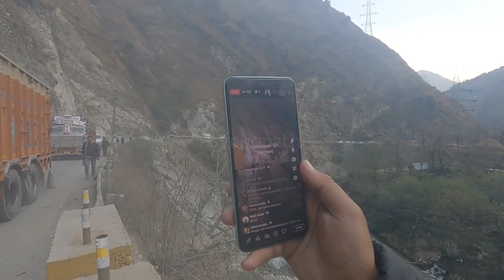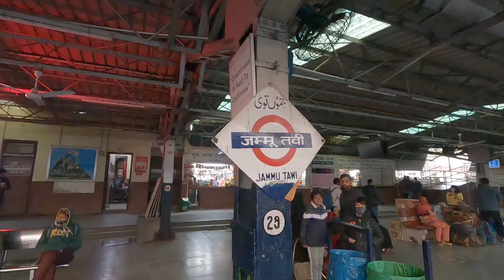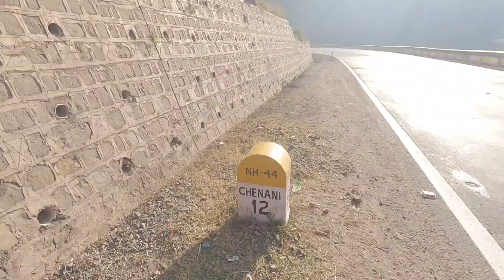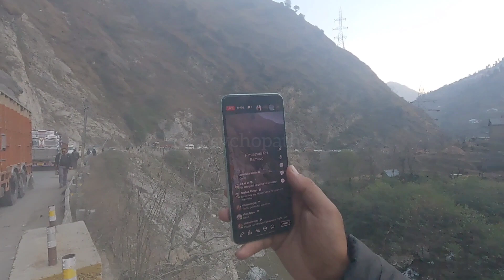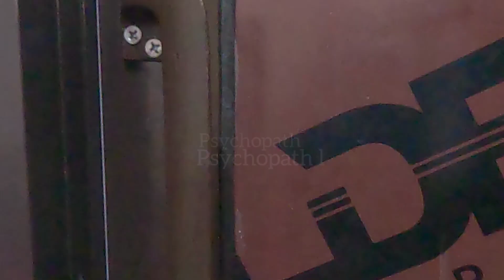டெல்லி to Udhampur (Jammu Tawi) Day3 Kashmir Tamil/ Udhampur to Banihal டெல்லி to பனிஹால்/Land slide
04483 BAHL-BRML EXP SPL
Srinagar
01.32 hr
07:15
14-Jan
04617 BAHL-BRML DMU MEX SPL
Srinagar
01.42 hr
08:30
14-Jan
09761 BAHL- BDGM SPL
Srinagar
01.46 hr
09:55
14-Jan
04613 BAHL-BRML MEX SPL
Srinagar
01.35 hr
11:55
14-Jan
09765 BAHL-BDGM SPL
Srinagar
01.43 hr
13:00
14-Jan
04619 BAHL-BRML DMU MEX SPL
Srinagar
01.45 hr
15:15
14-Jan
04473 BAHL- BDGM EXP SPL
Srinagar
01.35 hr
16:25
14-Jan
04687 BAHL BDGM SPL
Srinagar
01.29 hr

Delhi Sarai Rohilla to Udhampur Train Journey in 2nd AC (AC Tow Tier)

 22439/22440  New Delhi - Shri Mata Vaishno Devi Katra – New Delhi Vande Bharat  Express Train ( T-18 ) (Six days a week, except Tuesday)
The regular service of 22439 New Delhi - Shri Mata Vaishno Devi Katra Vande Bharat Express Train will commence  from  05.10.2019 from New Delhi . The 22439 New Delhi - Shri Mata Vaishno Devi Katra Vande Bharat Express Train will depart from New Delhi at 06.00 a.m. from 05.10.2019  to reach Shri Mata Vaishno Devi Katra   at  02.00 p.m. the same day.
In return direction , the regular service of 22440  Shri Mata Vaishno Devi Katra – New Delhi Vande Bharat Express Train will commence  from  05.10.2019 from Shri Mata Vaishno Devi Katra. The 22440  Shri Mata Vaishno Devi Katra – New Delhi Vande Bharat Express Train will depart from Shri Mata Vaishno Devi Katra at 03.00 p.m. from 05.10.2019  to reach New Delhi at 11.00 p.m. the same day.
The 22439/22440  New Delhi - Shri Mata Vaishno Devi Katra – New Delhi Vande Bharat  Express Train will  run six  days  a  week  except  Tuesday .
Comprising of 02 Executive AC Chair Car & 12 Chair Car coaches,  the 22439/22440  New Delhi - Shri Mata Vaishno Devi Katra – New Delhi Vande Bharat  Express Train will stop at Ambala Cantt., Ludhiana & Jammu Tawi  stations enroute in both the directions.